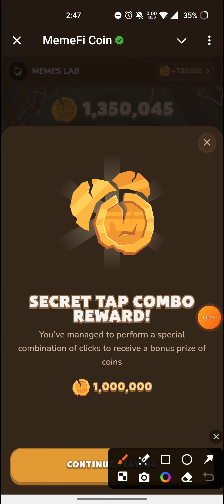memeFi Daily Combo 9 September | memeFi Secret Code Today 9 September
memefi coin daily combo today | memefi coin daily combo 9 September | daily combo memefi today

CODE COMING SOON

MemeFi Coin secret combo taps today
today's MemeFi coin secret combo
today's MemeFi coin daily combo
8 September MemeFi Coin secret tap codes
8 September MemeFi Coin daily combo